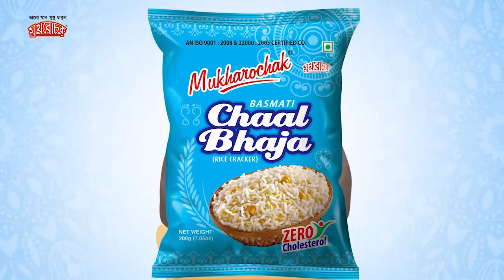সায়ন্তনীর জমজমাট ব্যাচেলর পার্টি sayantani | Indranil | TollyTime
TollywoodCouple Who is your favorite Tollywood couples? Find out in this video.

Tollywood Couple | সদ্য বিয়ে হওয়া দম্পতিদের মধ্যে আপনার প্রিয় কে? এখনই বেছে নিন